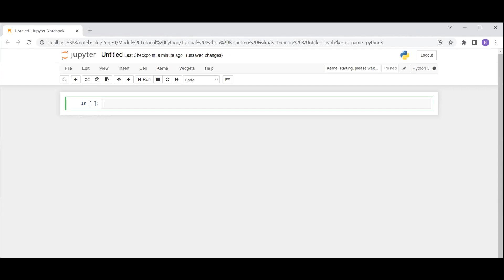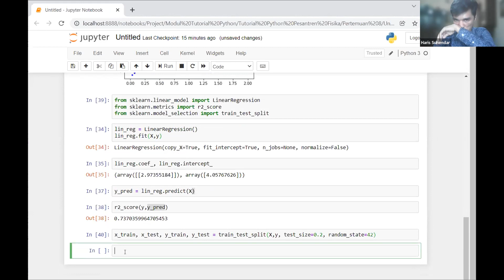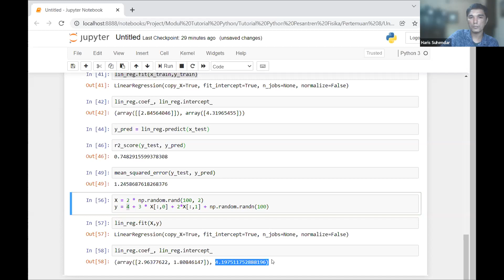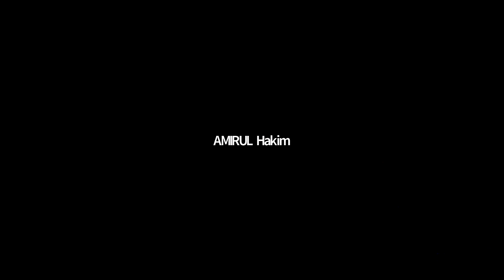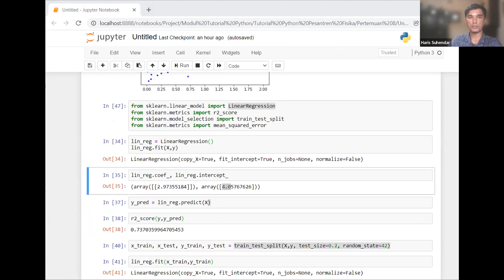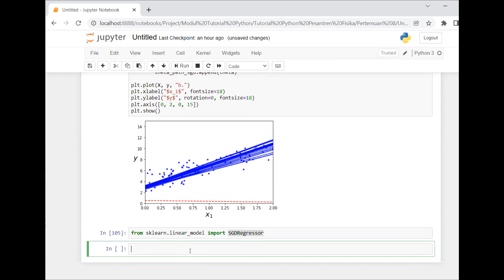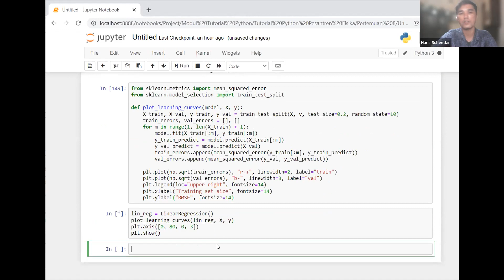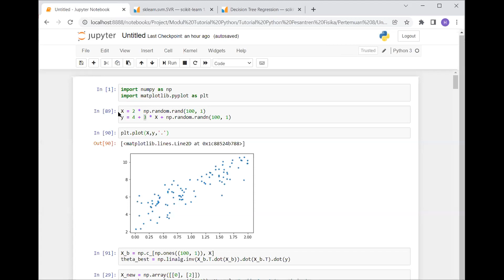[Python Online Training] Pertemuan 8: Supervised Machine Learning - Regression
Pertemuan 8

Online Training on Python Programming
Sabtu, 22 Januari 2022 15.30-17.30 WIB
Pemateri: Haris Suhendar

Machine Learning 2: Supervised Machine Learning - Regression: Di tahap ini peserta diharapkan mengerti dan dapat membuat Kecerdasan Buatan "Artificial Intelligence (AI) Supervised Machine Learning" dengan topik khususnya Regression untuk aplikasikan pada berbagai kasus.